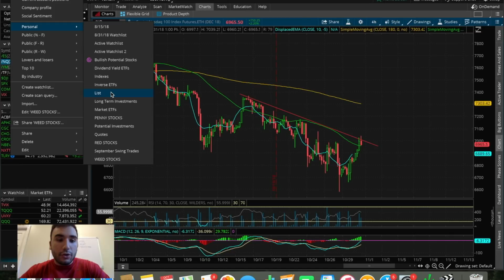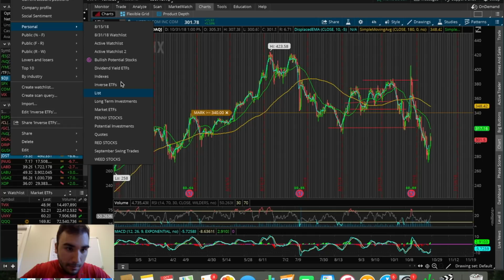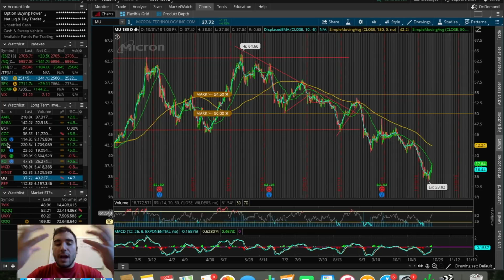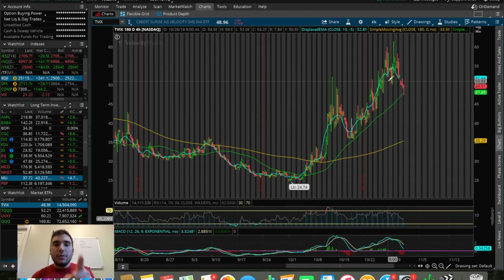Why Market Direction is SO IMPORTANT | TRADING UPDATE 10/31/18